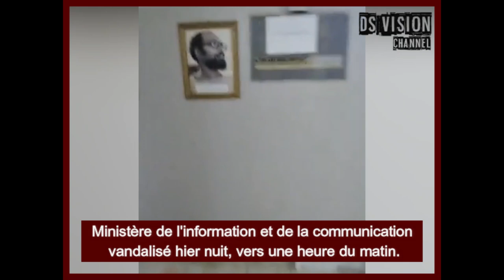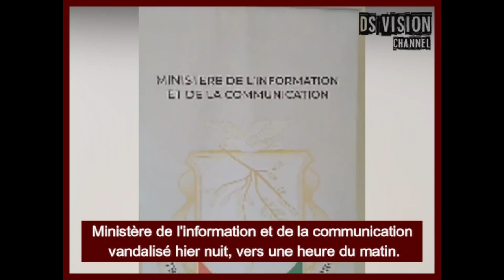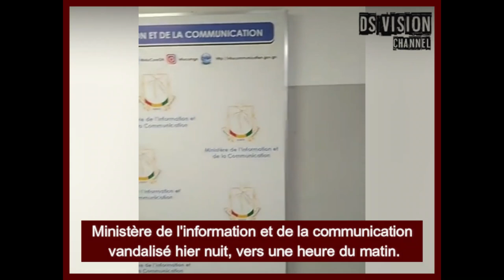🇬🇳 Ministère de l'information et de la communication vandalisé hier nuit, vers une heure du matin.